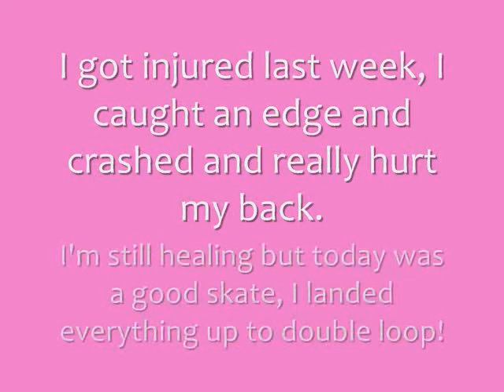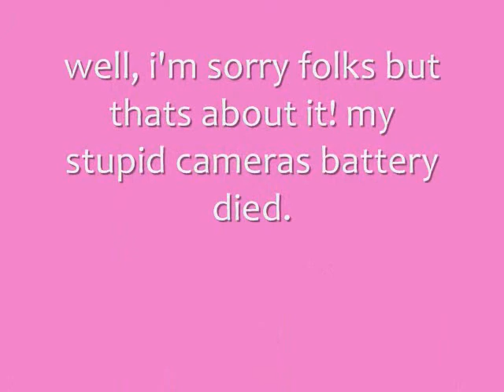Skating October 12th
this is a pretty old video from back in the day! my first real practice after i nearly broke my back in a skating accident haha. this was from back when i was working on Intermediate moves and trying out Junior moves just for fun. i'm currently working on Senior moves today though :P